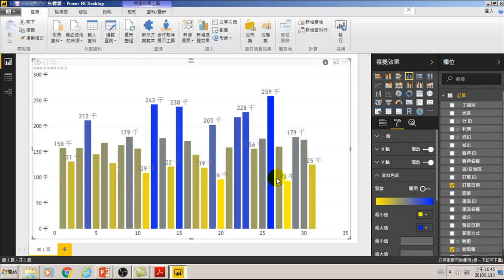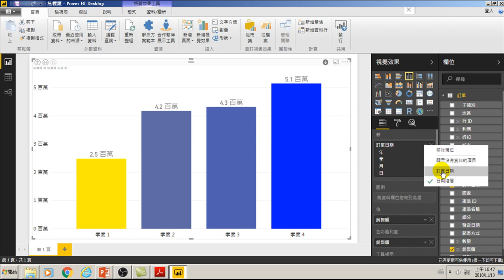用Power BI做大數據分析進階 15 日期階層與日期的差別